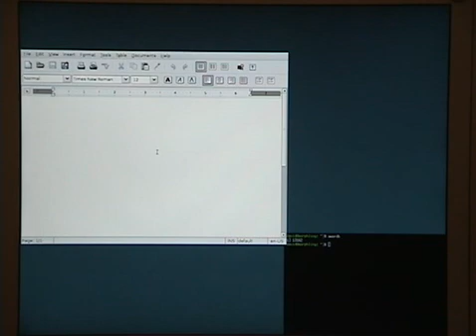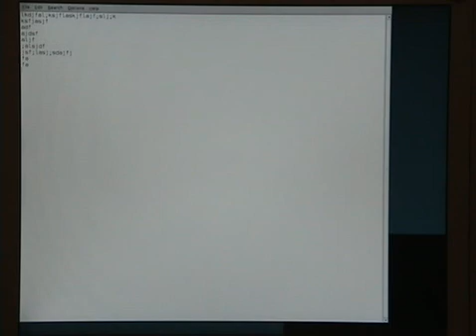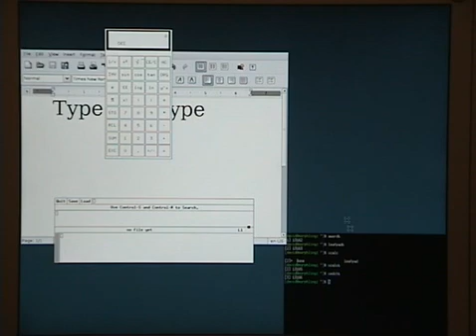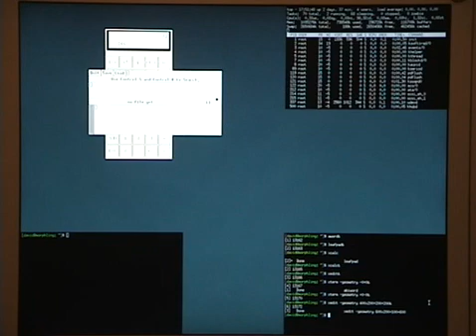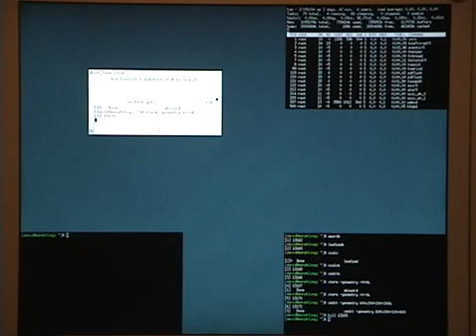An X Window System tutorial (Part 6)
In this multi-part video series, I'm attempting to demonstrate the role window managers play when using the X Window System.